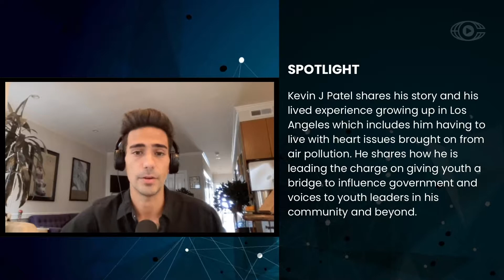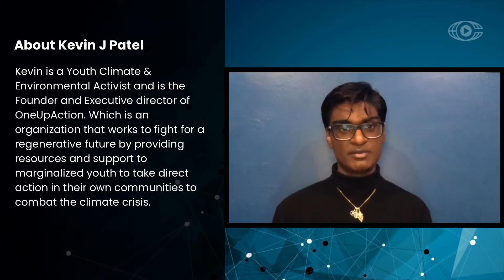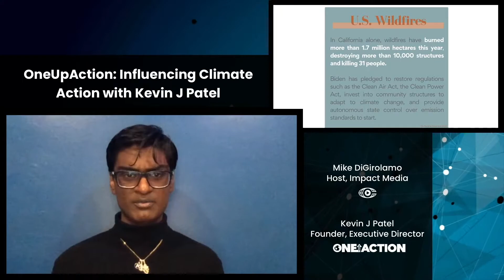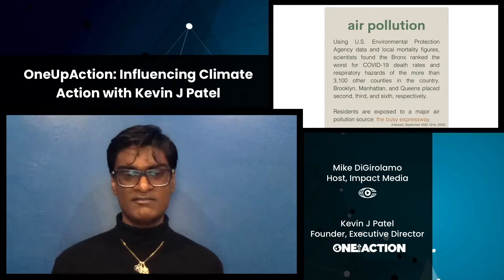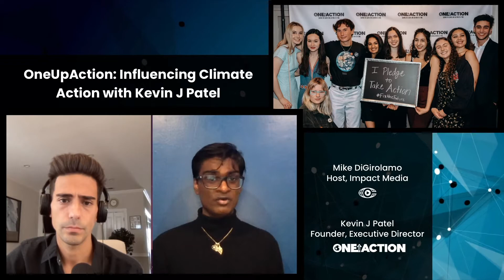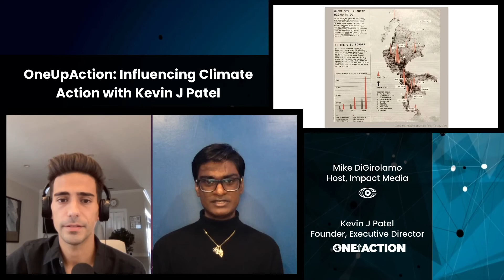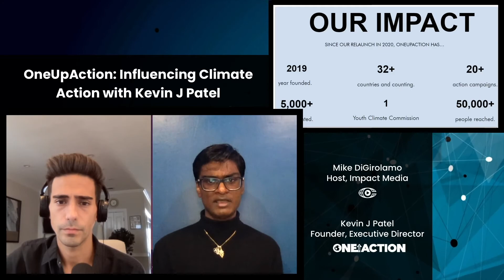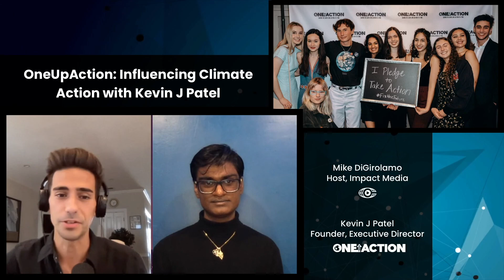OneUpAction: Influencing Climate Action with Kevin J Patel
Kevin J Patel is a Youth Climate & Environmental Activist and is the Founder and Executive director of OneUpAction. Which is an organization that works to fight for a regenerative future by providing resources and support to marginalized youth to take direct action in their own communities to combat the climate crisis. He shares his story and his lived experience growing up in Los Angeles which includes him having to live with heart issues brought on from air pollution. He shares how he is leading the charge on giving youth a bridge to influence government and voices to youth leaders in his community and beyond.